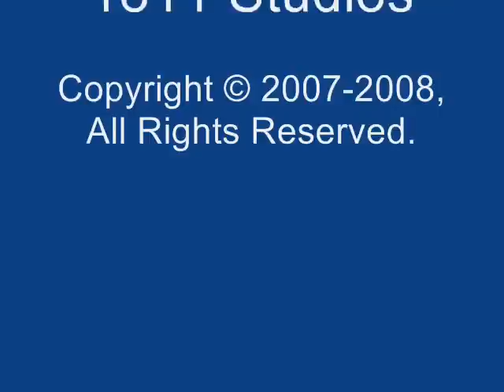Blue County - Fans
2007 Blue County - Fans